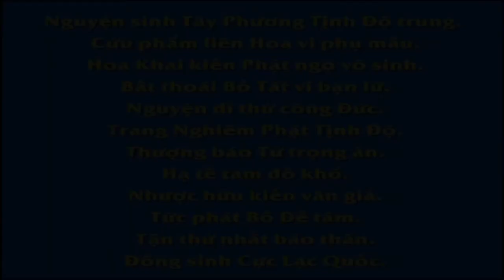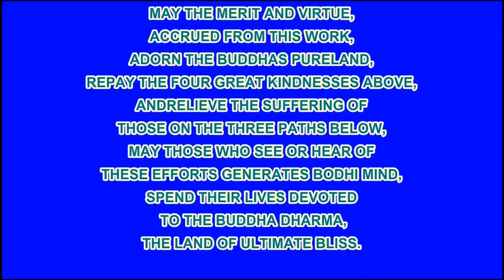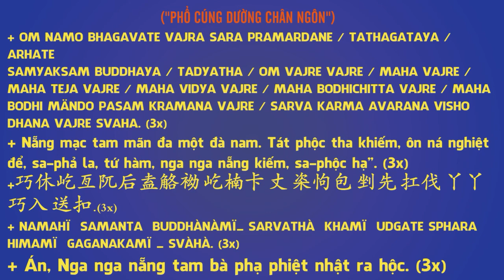21 49 Phương pháp tu sửa cho người làm quan, Dục Hải Hồi Cuồng, An Sĩ Toàn Thư